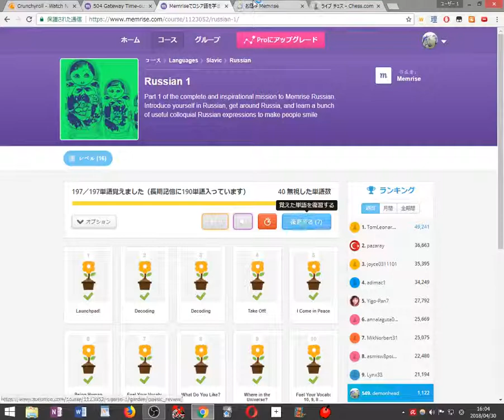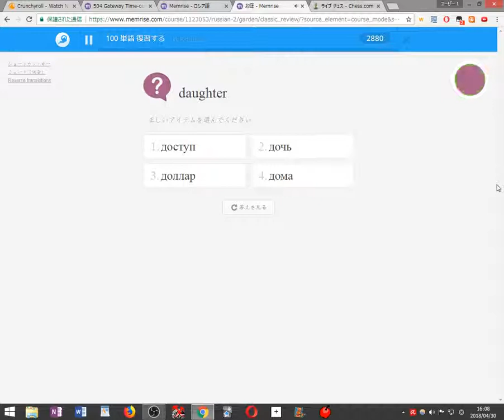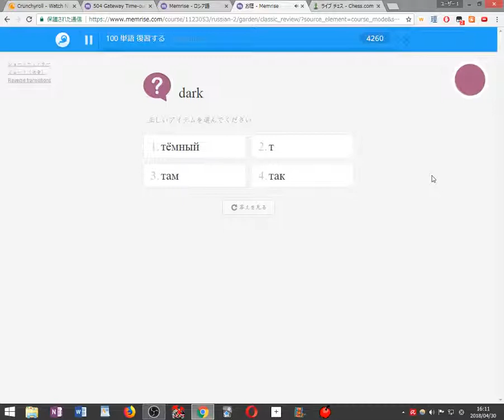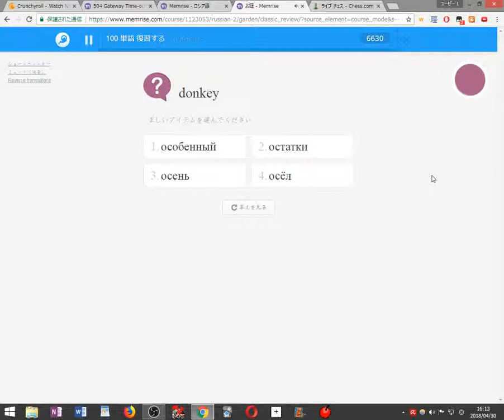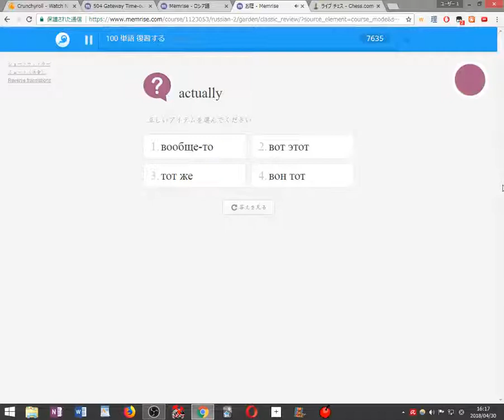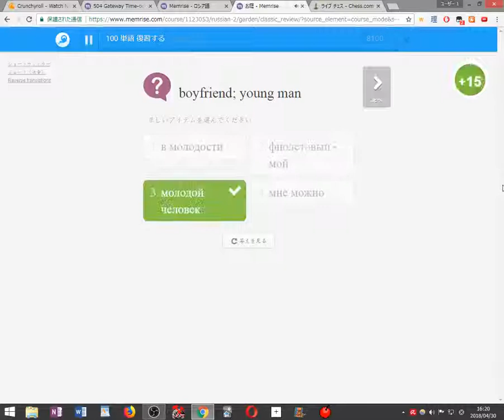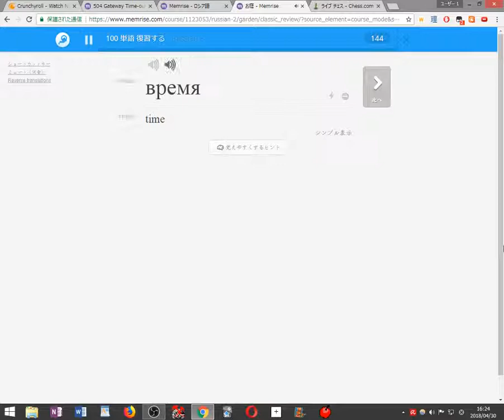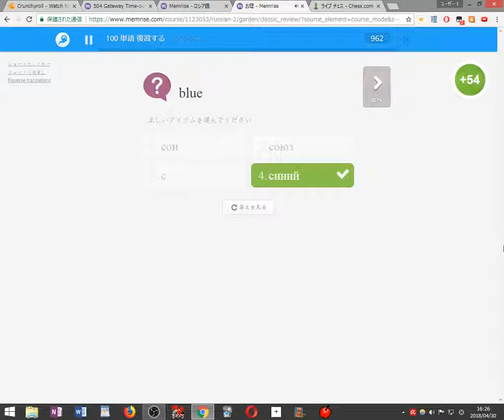Playing Chess and Learning Russian 2018 04 30 16 03 34